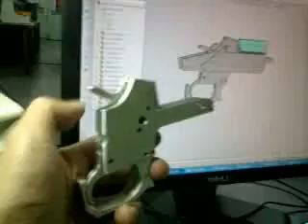single shot trigger test